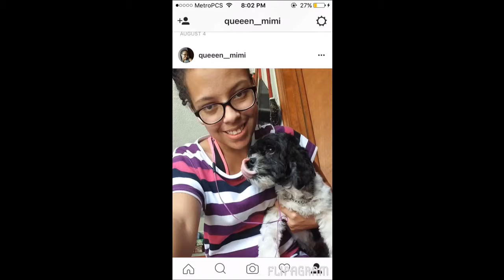2016 recaps and throwbacks